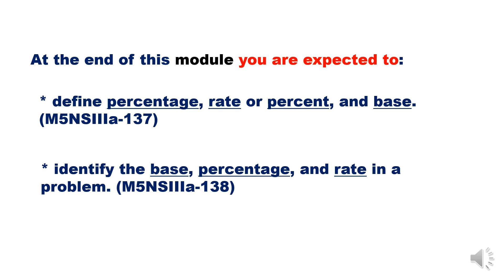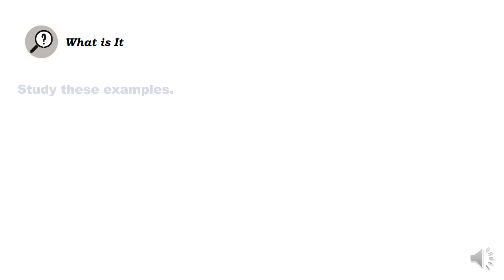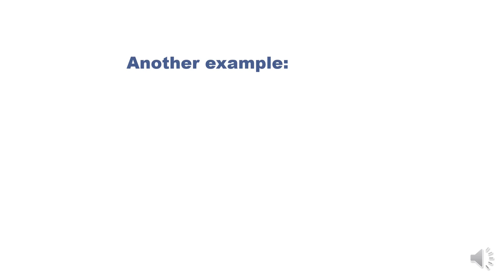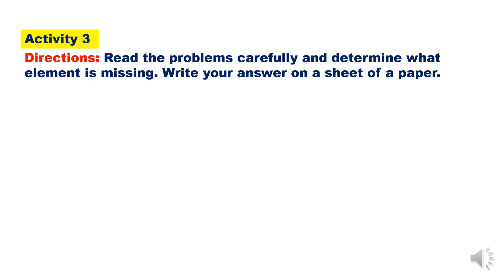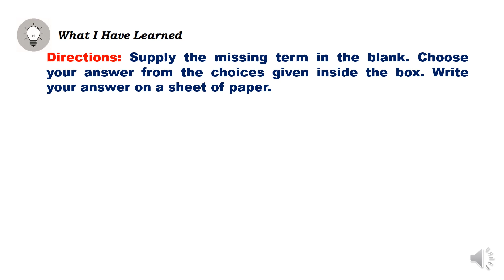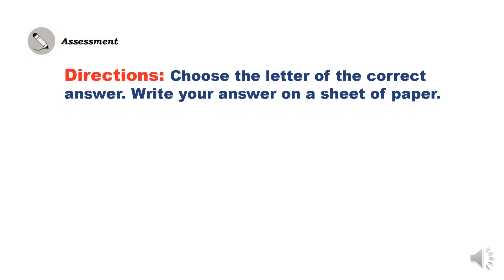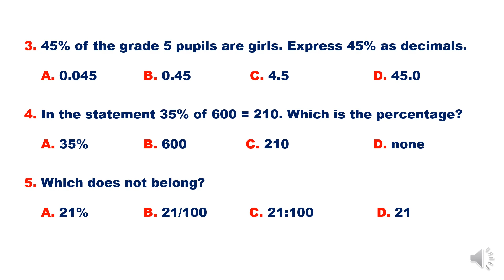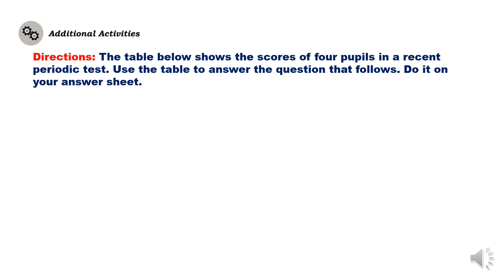BASE, PERCENTAGE AND RATE | QUARTER 3 - MODULE 1 - LESSON 2 | QUARTER 3 MATH ADM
Quarter 3 – Module 1: Understanding Percent (M5NSIIIa-136-138)
Republic Act 8293, section 176 states that: No copyright shall subsist in any work of
the Government of the Philippines. However, prior approval of the government agency or office
wherein the work is created shall be necessary for exploitation of such work for profit. Such
agency or office may, among other things, impose as a condition the payment of royalties.
Borrowed materials (i.e., songs, stories, poems, pictures, photos, brand names,
Every effort has been exerted to locate and seek permission to use these materials from their
over them.

Writer: Joselyn S. Roque

Printed in the Philippines Department of Education – Region III
Office Address: Matalino St., Government Center, Maimpis, City of San Fernando (P)